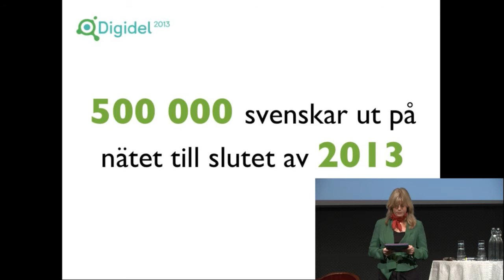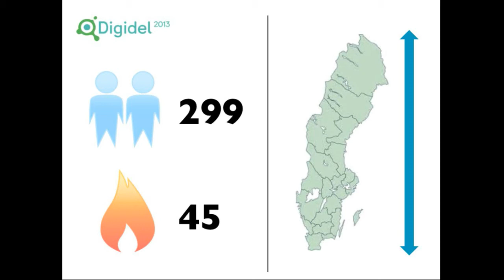Digidel 2013 - Dags att levla upp! - Inledning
Christine Cars-Ingels, Kanslichef Digital delaktighet .SE/Digidel 2013

Stockholm Waterfront
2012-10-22